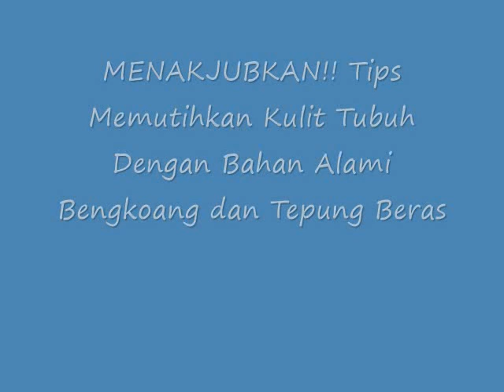MENAKJUBKAN!! Tips Memutihkan Kulit Tubuh Dengan Bahan Alami Bengkoang dan Tepung Beras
Tips Memutihkan Kulit Tubuh Dengan Bahan Alami Bengkoang dan Tepung Beras